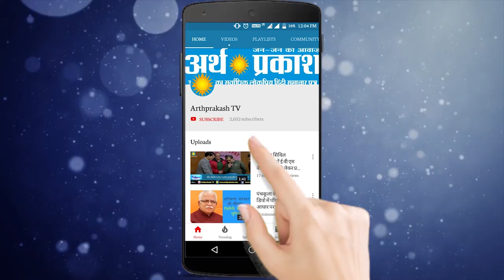मनोहर सरकार की "मेरा पानी-मेरी विरासत" योजना कैसे होगी किसानों के लिए लाभकारी देखें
हरियाणा के  मुख्यमंत्री मनोहर लाल मंगलवार को रतिया में किसानो के बीच पहुंचे। यहाँ उन्होंने   " मेरा पानी-मेरी विरासत " योजना पर प्रगतिशील किसानों से सीधा संवाद करते हुए कहा कि पिछले 12 साल में प्रदेश में भूमिगत जल स्तर दोगुनी गहराई पर जा चुका है जो बहुत गंभीर विषय है  यदि समय रहते इस स्थिति को नियंत्रित नहीं किया गया तो आने वाली पीढिय़ां हमें कभी माफ नहीं करेंगी। उन्होंने किसानो को बताया कि भूमिगत जलस्तर में सुधार के लिए ही प्रदेश सरकार ने "मेरा पानी-मेरी विरासत" योजना शुरू की है। इसके तहत धान के स्थान पर अन्य फसलें बोने वाले किसानों को प्रोत्साहित किया जा रहा है। मुख्यमंत्री ने घोषणा की कि प्रदेश में राइस-सूट योजना फिर से शुरू की जाएगी। इसके तहत बरसाती मौसम में 20 एकड़ के किसान को नहर से स्पेशल मोगा दिया जाता है। उन्होंने कहा कि इसके लिए आवेदन करने वाले सभी इच्छुक किसानों को इस योजना का लाभ दिया जाएगा।